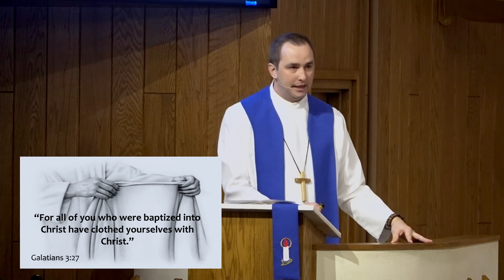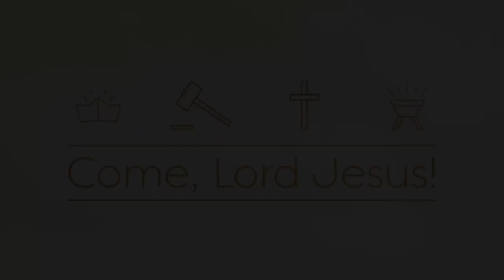It's Time to Wake Up and Get Dressed!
Pastor Tim Priewe
Romans 13:11-14